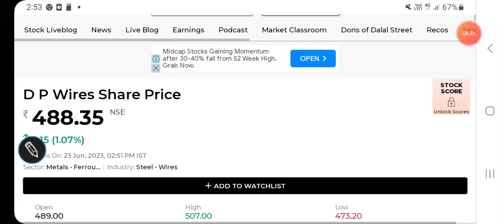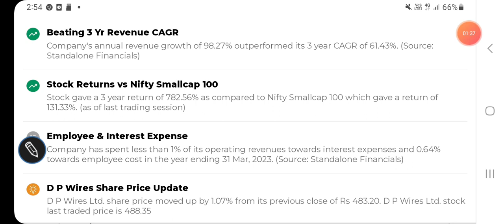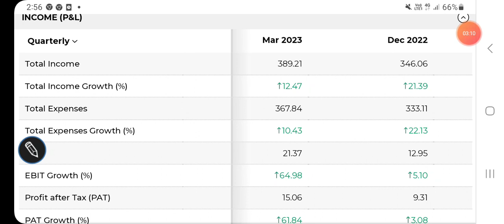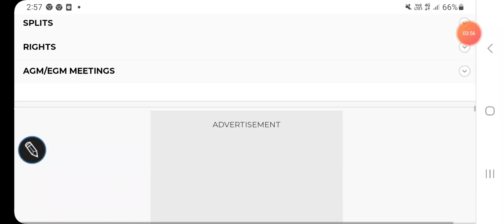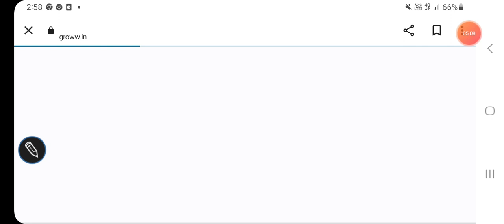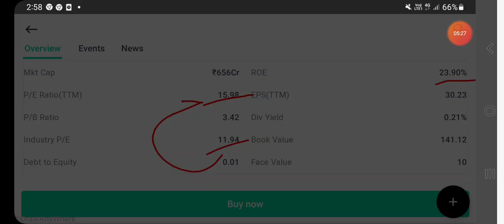DP wires share price latest updates, key parameters, FUNDAMENTALS, धीरे धीरे buy करते रहो??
DP wires share price BSE

DP wires share price NSE

Other topics:
Stock investment
Stock analysis
Stock recommendations